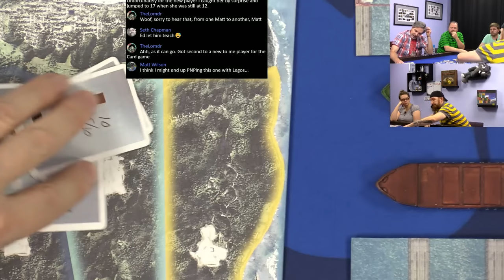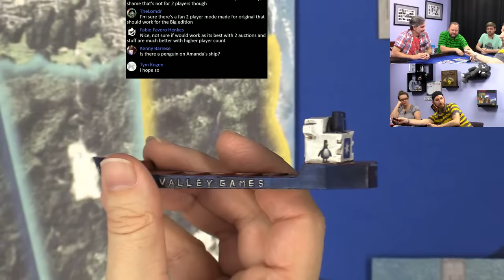Container 5p Play-through, Teaching, & Roundtable discussion by Heavy Cardboard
Are you interested in learning how to play Container?  Here is your chance! Edward, from Heavy Cardboard, hosts Tony, who teaches you how to play in this video.

Later, they are joined by friends for a full-game play-through.

0:00:03 - Joe Wiggins (Deep End Podcast) testimonial
0:02:56 - Intro of Playthrough
0:05:53 - Rules Explanation
0:23:44 - The Ritual of Fingers (Start Player)
0:24:00 - On Penguins & The Overhead Cam (Explanation of Ship & Player Colors)
0:26:40 - Game Start
2:18:20 - Game End/Final Scoring
2:21:25 - And the winner is...?
2:21:50 - Steve Harvey & Babe Ruth (Scoring Mishap and placing swaps)
2:22:30 - Roundtable Discussion

13611 E. 104th Ave
Suite 800